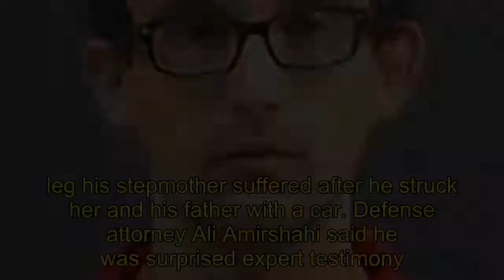Son sentenced to 30 years in prison for killing federal prosecutor with ax in Virginia.